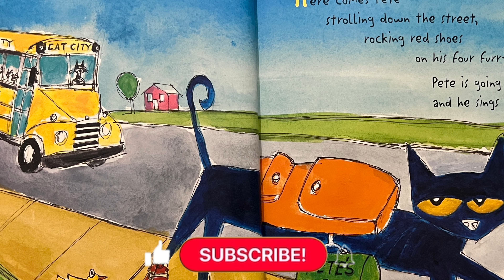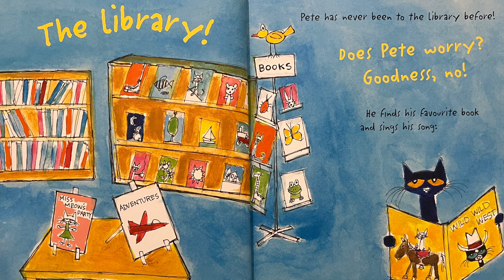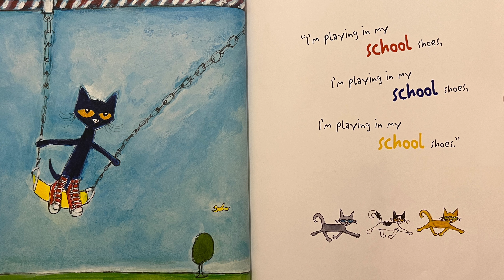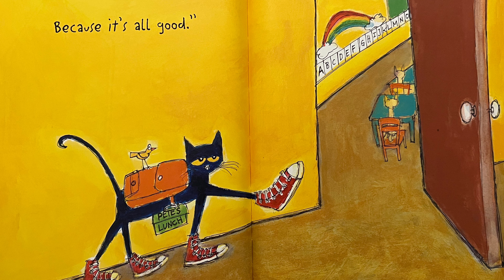Pete The Cat Rocking In My School Shoes - Children’s Book (Read Aloud By Kids)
Pete The Cat - Rocking In My School Shoes - Read by Ava

Pete discovers that there are lots of cool places at school! And that no matter where he goes, as long as he keeps moving and grooving and singing his song...

You can show our channel support by purchasing Daddy a Coffee! ☕️

Please support the publisher by purchasing this incredible book using our special discounted Amazon

Read another exciting book with us here at Young Fam TV. We hope you enjoy it!